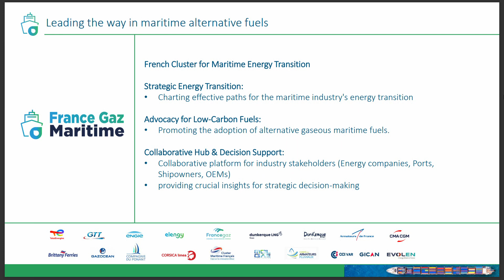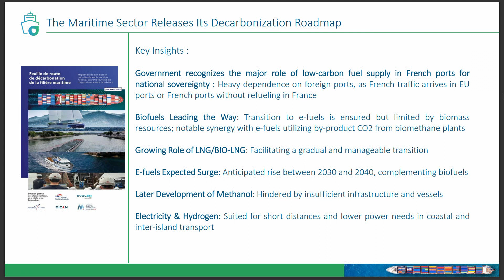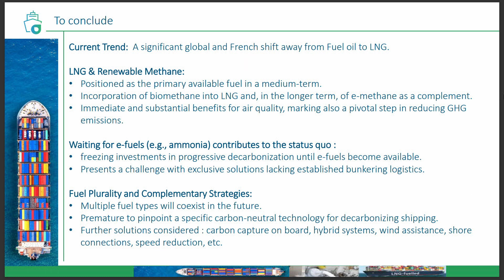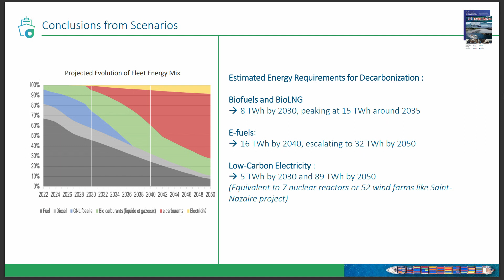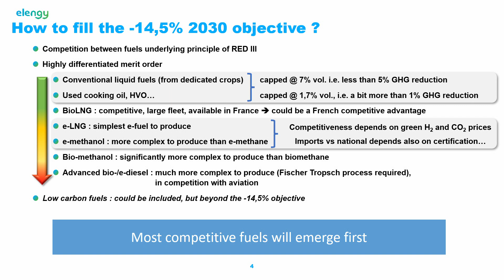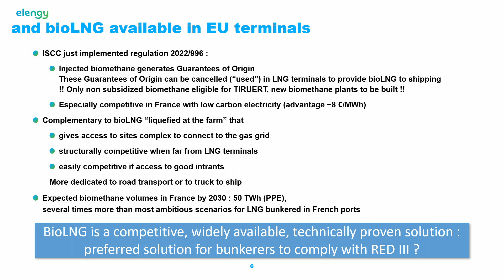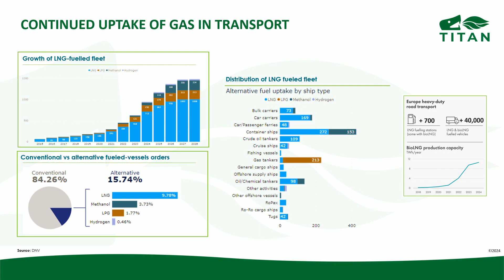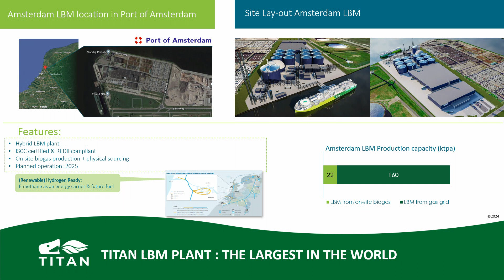Conférence 2024 : Vers un bilan net zéro dans le secteur maritime (3/3)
Towards a net zero balance sheet in the maritime sector
Animé par Tim SCARBROUGH, Director of Maritime - Ricardo
Thierry CHAPUIS, Président - France Gaz Maritime
Julidé YASAR, Directrice Générale - France Gaz Maritime
Peter TREIBER, Group leader Second Generation Fuels - University of Erlangen-Nuremberg
Laurent HAMOU, Head of European and Institutional Affairs - ELENGY
Caspar GOOREN, Carbon Zero Director - TITAN LNG